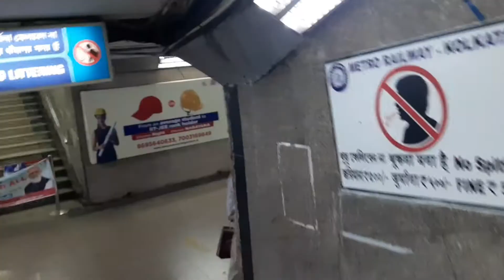Metro Kolkata with friends